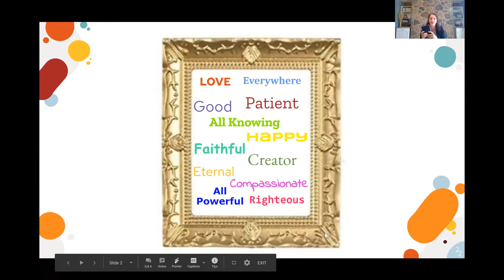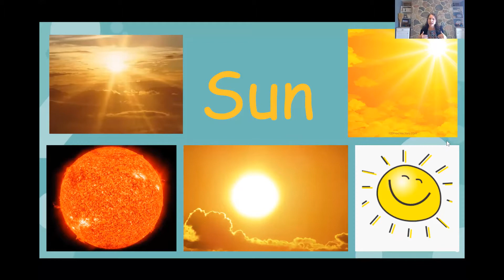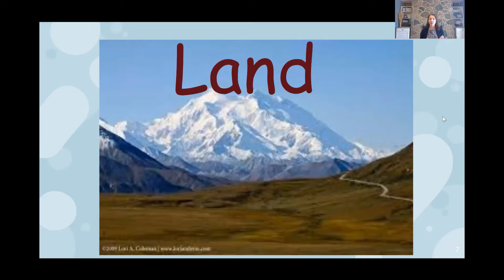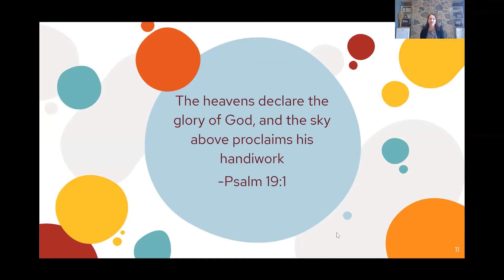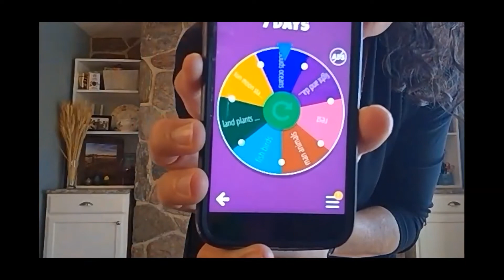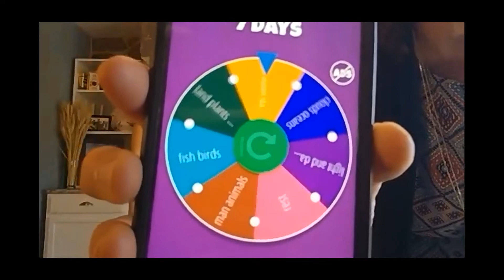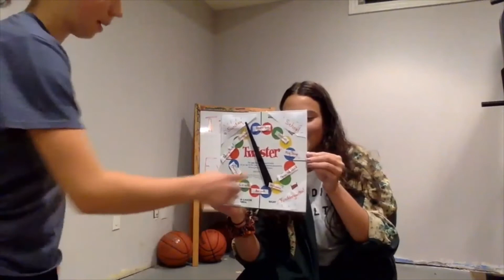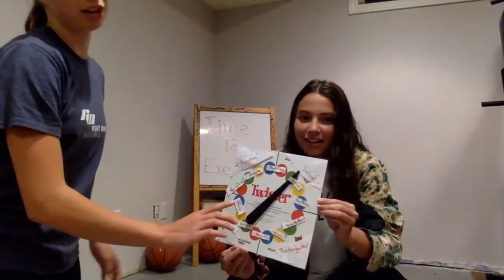METKids Sunday School: SK - Jesus, What a Saviour! Lesson 2, by Michelle Bezanson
METKids Sunday School - SK
Lesson 2: God Created the World to Show How Special He Is, by Michelle Bezanson, for September 20, 2020

Songs: Marc, Abigail, and Serena Bezanson
Fitness break: Aynsley Persad and Hadley Warnholtz
Craft: Andrew Penner